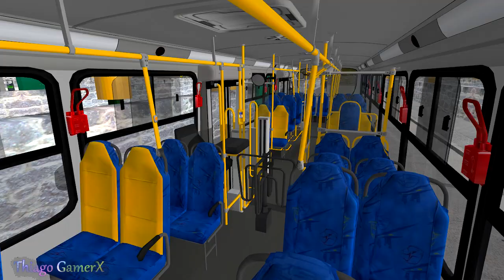🔴OMSI 2 - Neobus Mega 2006 VW 17.230 EOD Padrão SPTrans ( MoveBuss 5 5020 )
►*Skin [JUNTO]